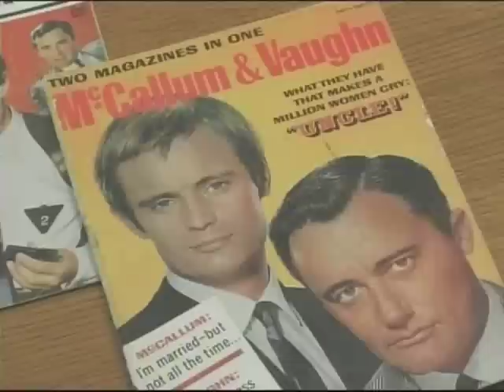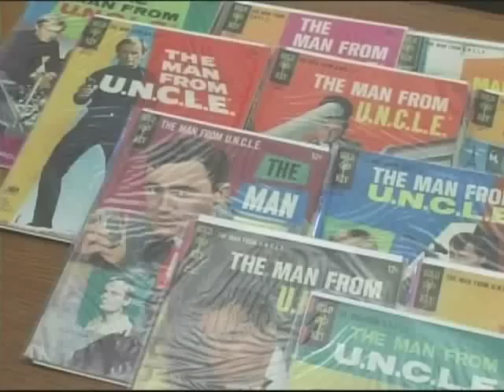The Man From UNCLE: Behind The Scenes of a TV Classic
Entertainment reporter Tim Estiloz profiles the classic spy TV show, "The Man From UNCLE".   This phenomenally popular 1960's TV show starring Robert Vaughn and David McCallum was a clever mix of high adventure spy intrigue - mixed with clever tongue-in-cheek humor.  The show became a world-wide TV hit... spawning huge ratings, fan clubs, and a merchandising gold mine in UNCLE related collectibles and toys.  The spy series was so incredibly popular in it's scope - even the Beatles asked to meet with one of the two stars, Robert Vaughn on their first tour of the USA.  This feature profiles the show "behind the scenes", the fan frenzy and the program's profound impact then... and now.

 This story was written and produced by Tim Estiloz.  It originally aired on the entertainment news TV program, "Backstage" - seen on CN8 The Comcast Network.